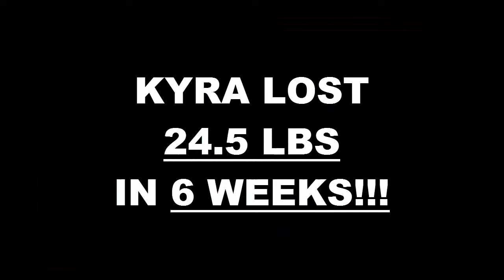Riverside Fitness 6 Week Challenge Result - Kyra Barrientos 11 02 15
We will now check the result of Kyra's  6 week weight loss challenge!